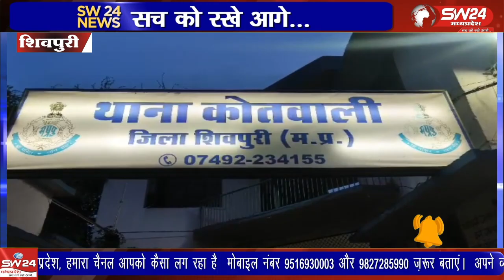शिवपुरी पुलिस ने एक आरोपी के कब्जे से एक देशी कट्टा और एक जिन्दा राउण्ड जप्त कर आरोपी को गिरफ्तार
शिवपुरी पुलिस ने एक आरोपी के कब्जे से एक देशी कट्टा और एक जिन्दा राउण्ड जप्त कर आरोपी को गिरफ्तार किया है
शिवपुरी से युसूफ खान की रिपोर्ट।